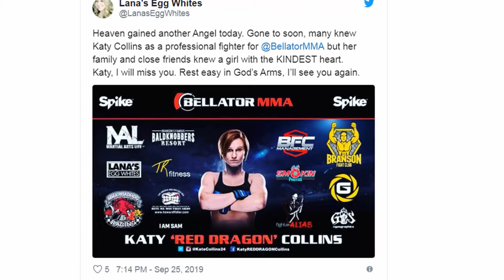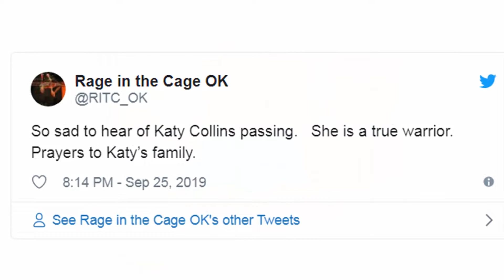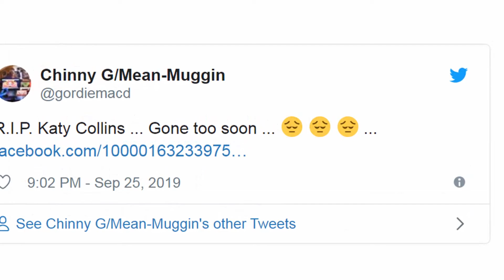Ex-MMA fighter Katy Collins dies age 32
Former MMA fighter Katy Collins has died at the age of 32 after suffering a brain aneurysm.

The fighter, who last fought professionally in 2018, was in hospital for five days before passing away on Wednesday.

Originally from Arkansas in the US, she was the mum of two sons.

Her coach JT Tilley posted on Facebook: "I've always been so proud of you Kate. We did it. I was honored to be able to live your dream with you".